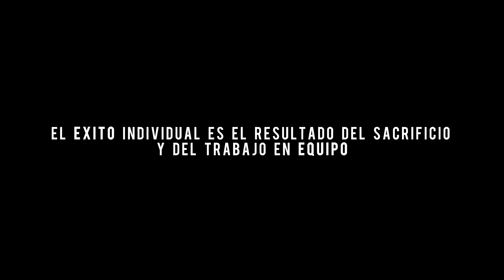Vídeo de La Ruta de Los Molinos con 3COM Squad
Así fue el paso de 3COM Squad por La Ruta de Los Molinos.